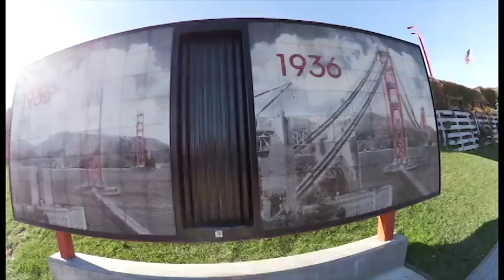Cable Car, Golden Gate Bride & Seelöwen ► VLOG San Francisco | Brucklyn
DIR HAT DAS VIDEO GEFALLEN? DANN WÜRDE ICH MICH ÜBER EINE POSITIVE BEWERTUNG FREUEN :)

WO FINDE ICH BRUCKLYN NOCH?